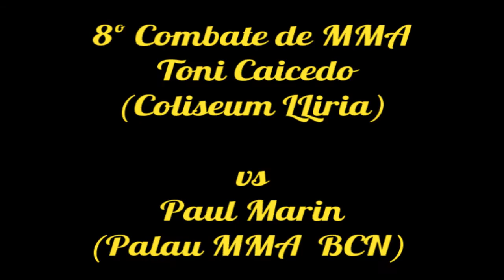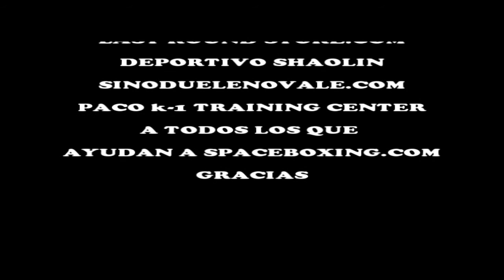MMA Toni Caicedo vs Paul Marin.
MMA Combate celebrado en el Almogavers Valencia